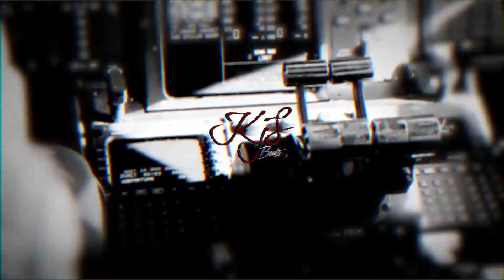2 Chainz x Currensy Type Beat "Amazon" | Free Type Beat 2017 Prod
you can rip the tagged beat off this video for non-commercial use.
otherwise please use the link to purchase above.

2 chainz type beat
2 chainz type beat 2017
currensy type beat 2017